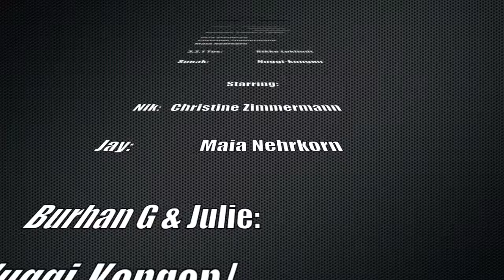Nik & Jay CD Trailer